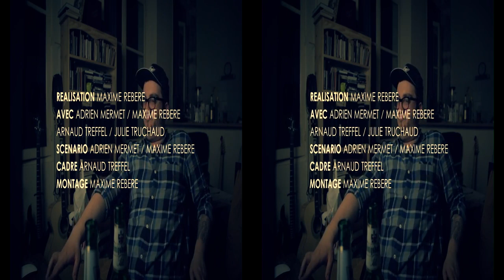Ce que les mecs font sur Facebook